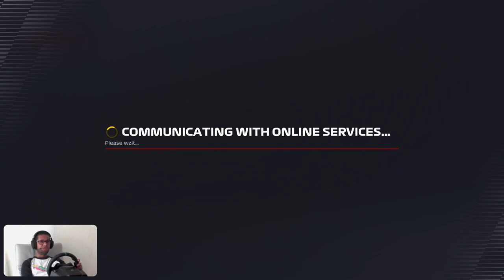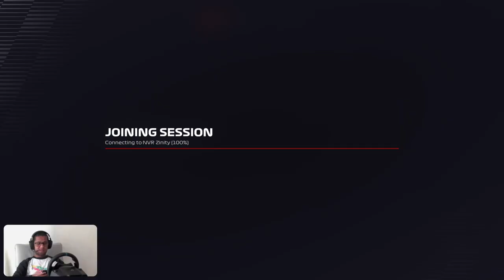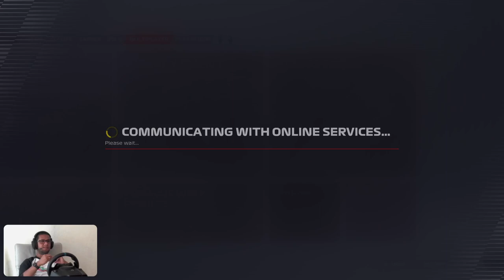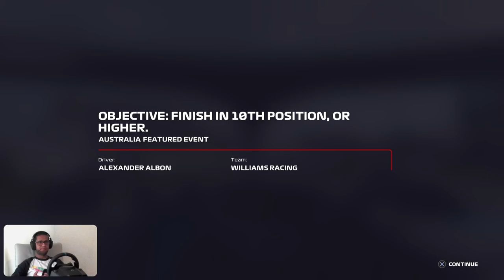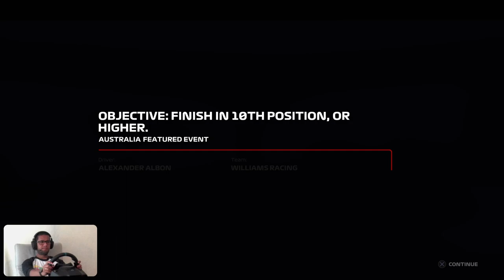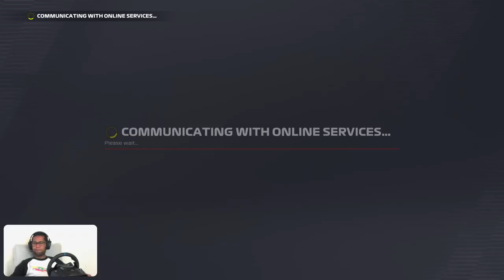#13 | F1 22 | Crossplay | Weekly Event 🇦🇺 as Alex Albon - Williams | MyTeam Career Mode S1R2 🇸🇦 FP3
Crossplay | MyTeam Career Mode S1R2 🇸🇦 FP3 | Weekly Event 🇦🇺 as Alex Albon in a Williams trying to finish 10th -- Watch live

🎬Sessions:
0:00 Channel Intro
2:30 Crossplay explained & Streaming Agenda
8:18 First Trial of Crossplay from a PS5 🎉 - French GP 5 Laps
26:00 Second Trial of Crossplay on F1 22 - Hungary GP 5 Laps
39:00 Weekly Event Start of the Attempts - Australian GP
1:54:32 MyTeam Career Mode S1R2 FP3
1:59:00 A bit of ERS Management
2:05:01 CarSetup Moving in the right direction 👍🏽
2:11:30 A bit of Race Management - Times improving
2:20:40 CarSetup for Jeddah, I think now this is it 🛠
2:24:00 Track Acclimatization, Nice Progress 👍🏽

My Setup:
 • PS5
 • PS5 HD Cam
 • Logitech G923